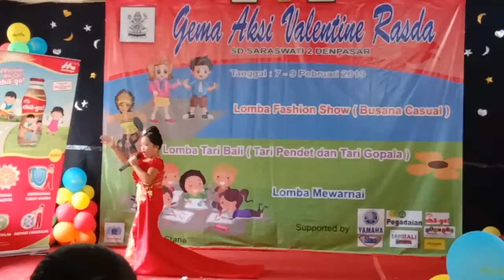LAGU PANGEREBONGAN "RASDA"